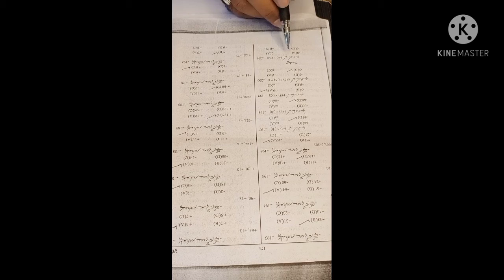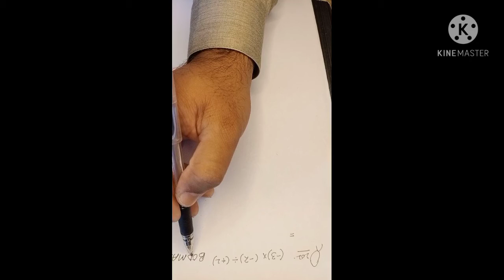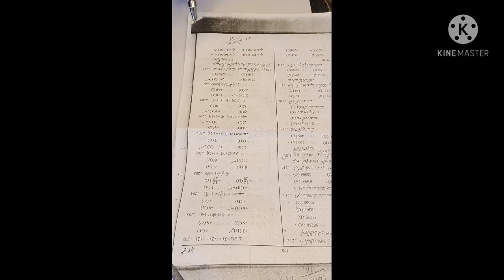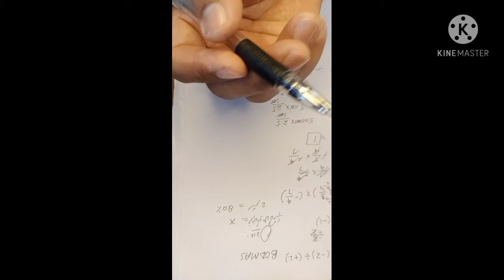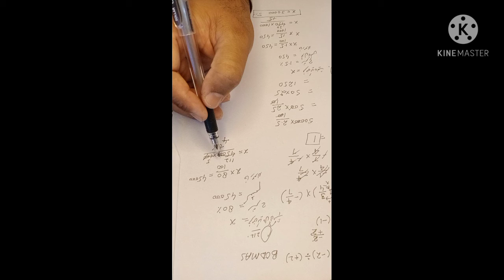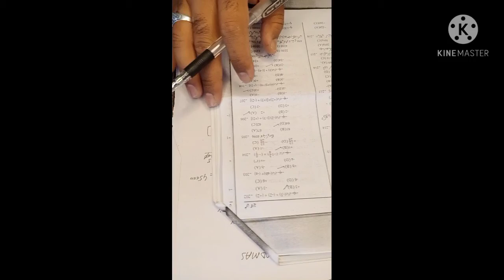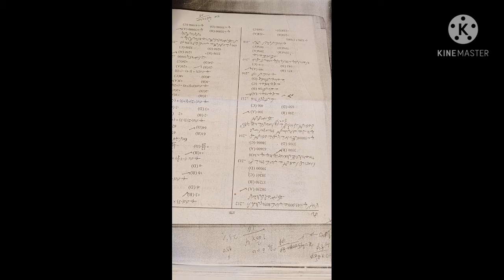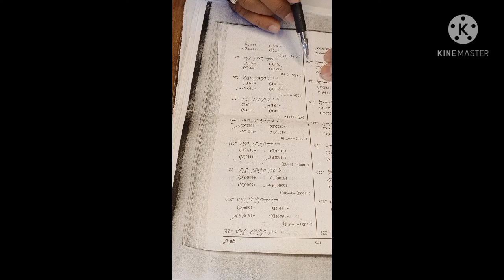Question no. 201 to 240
In This lecturer Question no 201 to 240 are solved in detail. punjab Police Recruitment Guide General Ability and Quantitative portion is no more difficult for students now. Questions related to Zakawat Inheritence Wirasat are discussed in detail. Rule of Arithmetic BODMAS is discussed along with examples and Questions.